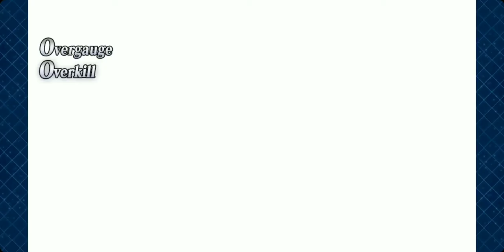Edmond Dantes No Skadi Setup (FGO NA Servant Summer Festival / Summer 3 CQ)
NP4 is cheating a bit